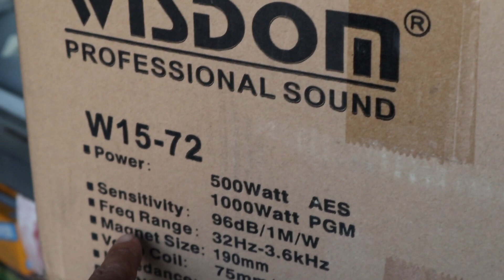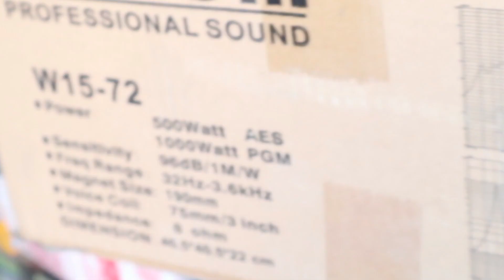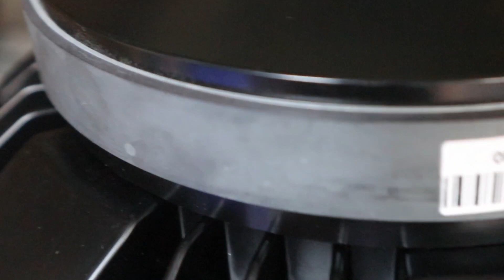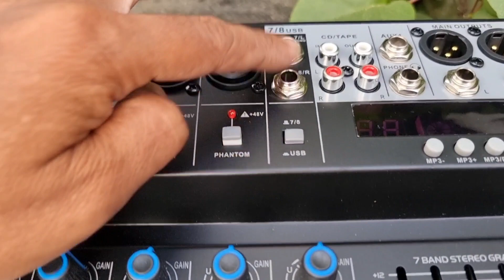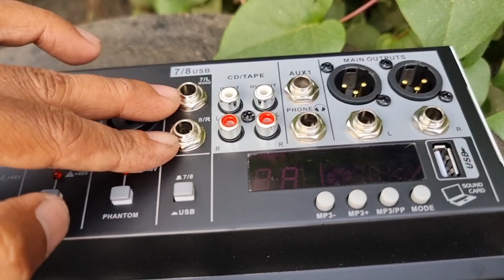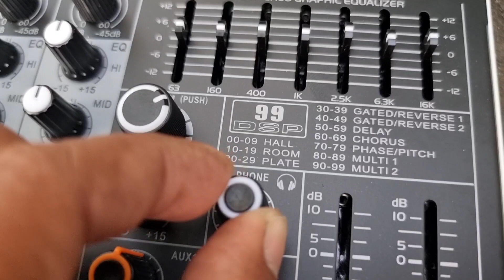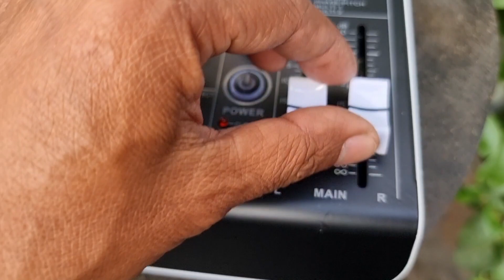SPEAKER WISDOM W15-72